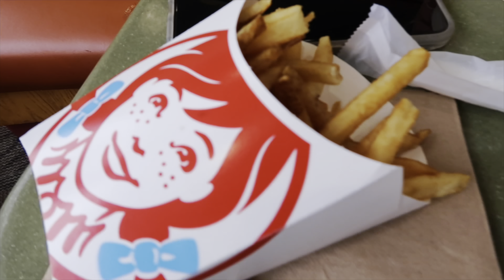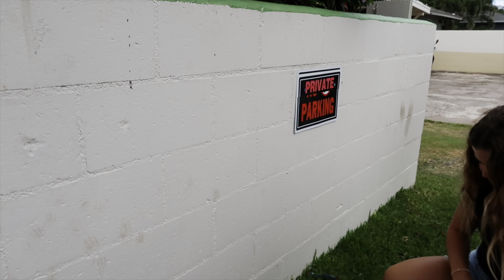ANOTHER WEEKLY VLOG *Mike's Assistant Edition*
Hey guys
Sorry I haven't posted in so long I'm editing 2 more vlogs this week so those should be out soon.

I have a few projects I'm starting that I'll record for you guys!
Tiktok: liladabss or Annamaratoss

I love you all and remember to choose kindness. You are all so special never forget.
-Lil a

Also Ik I'm cringe